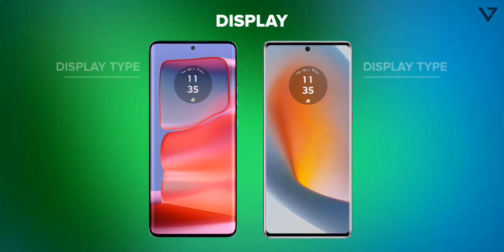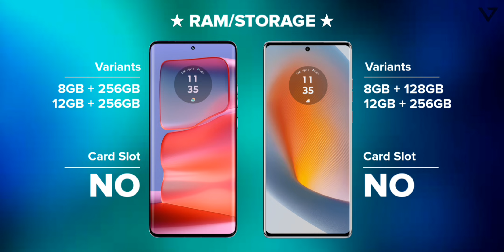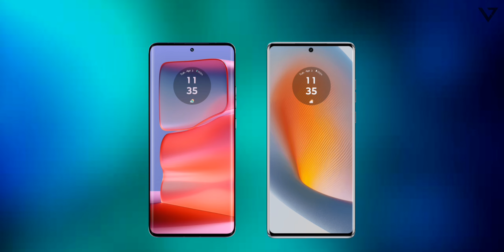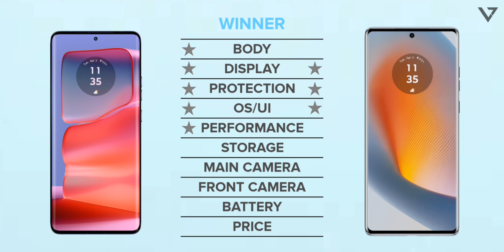Moto Edge 50 Fusion vs Moto Edge 50 Pro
Hey guys,
In this video i'll compare Moto Edge 50 Fusion vs Moto Edge 50 Pro including camera comparison, battery comparison, performance, specs, release date and price!